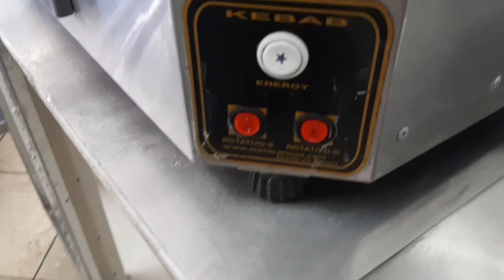churrasqueira kebab de churrasco grego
• 02 Espetos com capacidade de até 20 kg de carne cada: 370 lanches em média
• Porta dupla em vidro temperado com proteção contra raios U.V.
• Rotação automática dos 02 espetos a partir de 02 motores elétricos
• Tempo de pré cozimento das carnes: 30 minutos.
• Assar a base de 04 infravermelhos de alta potência (até 600 graus cada)
• Regulagem de temperatura dos infravermelhos através de registros individuais

Especificações Técnicas:
• 02 Motores de baixo consumo elétrico: 110 ou 220 vols
• Materia prima: Aço inox escovado para alta temperatura
• Dimensões: (C x L x A) 55 cm x 80cm x 105 cm
• Mangueira de gás blindada em aço (anti vazamentos)
• Manômetro para visualização de quantidade de gás em botijão
• Consumo: 04 infravermelhos de 190 gramas cada (ao máximo) (Gás GLP)
• Bandeja para acumulo de gordura e resíduos (de fácil higienização)

Medidas: 100x70x42 (AxCxP)

Medidas dos espetos: 57 cm